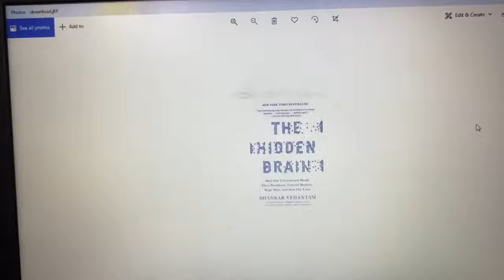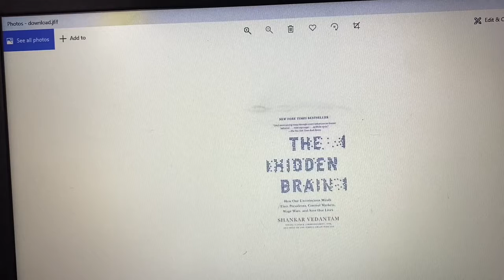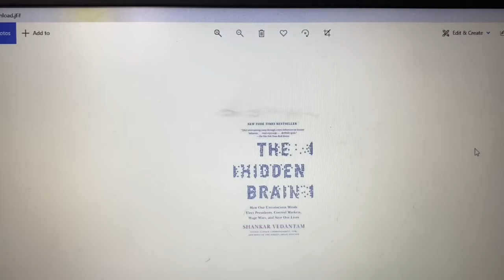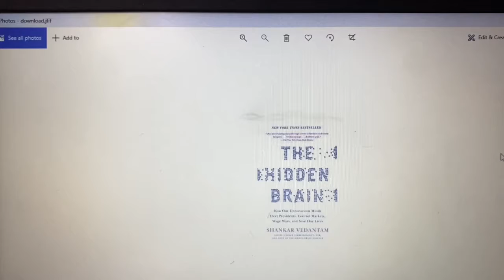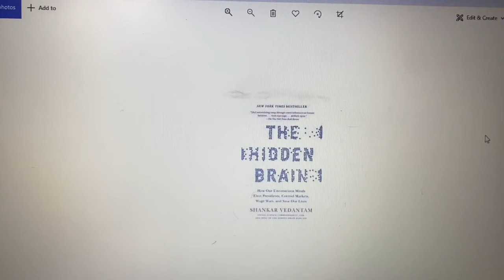The Hidden Brain by Shankar Vedantam